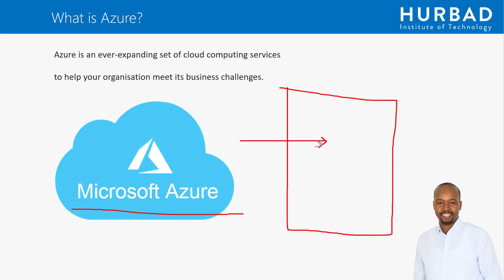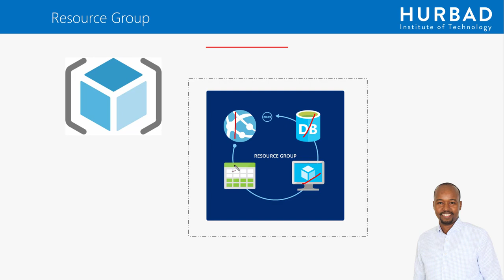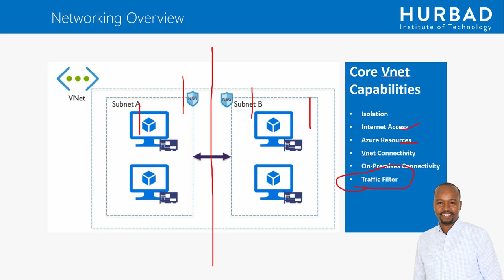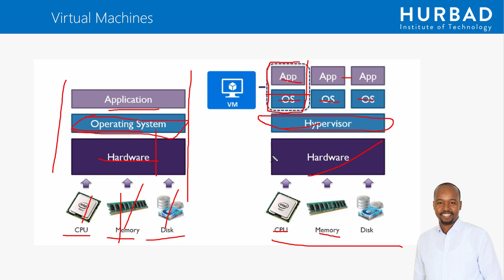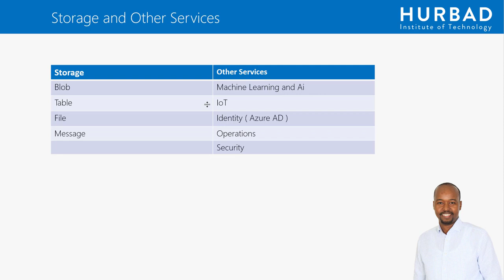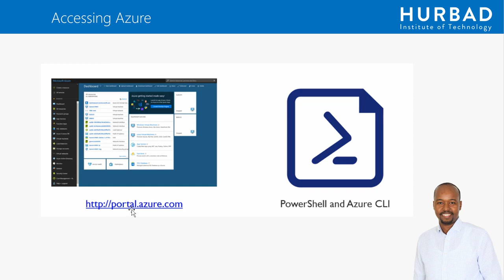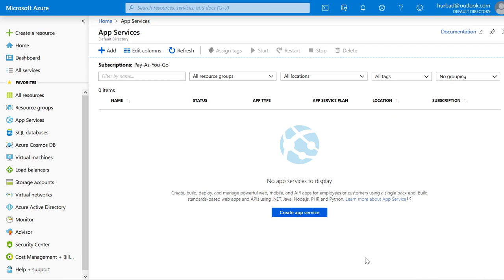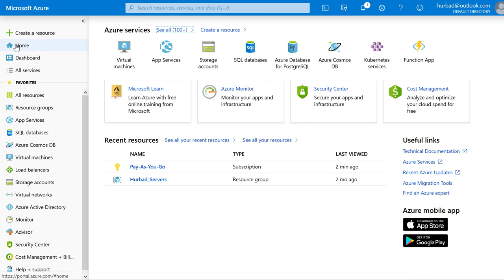Azure Overview - AfSomali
Microsoft Certified: Azure Administrator Associate
Microsoft Azure Overview - Afsomali